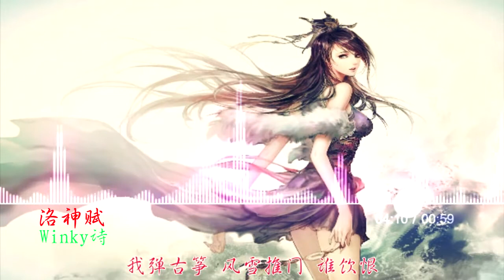【古风】十六期，那些好听的男声古风歌（2）part2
一样花开一千年,        独看沧海化桑田.
一笑望穿一千年,        几回知君到人间.